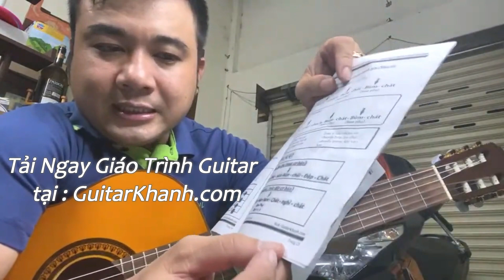Quá Cơ Bản Luôn Điệu Bossanova Guitar Cách Đánh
Vĩnh Khánh ( Guitar 5 Phút ) Xin Chào .
♫ Quý Anh Chị có thể Download Giáo Trình Miễn Phí Tại ☛
♫ Triết Lý : " Âm Nhạc Đơn Giản Tạo Niềm Vui Sống " .
♫ Địa Chỉ : 161/9 Bông Sao, Phường 5, Quận 8 ( Giờ Hành Chánh )
☛ Đặt Pick Up AD 35 (Guitar Acoustic và Classic, Ukulele, Violin,Kalimba...) tại